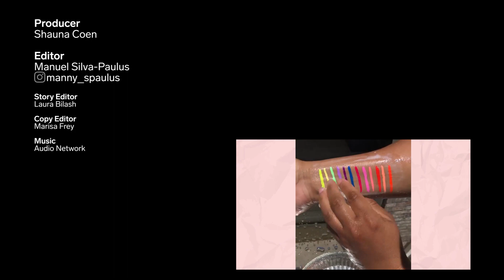These Neon Liners Won't Budge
These handmade, highly pigmented neon liners provide long-lasting color. JD Glow Cosmetics' vivid and pastel neon liners are applied as liquid and dry to a matte transfer-proof finish. The gel liners won't budge until you take them off with the brand's Girl Bye makeup remover. The vegan and cruelty-free products are available in seven vivid neon shades and eight pastel neon shades. The pink, red, and orange liners are not FDA approved for use on the eyes in the US due to the use of red lake pigments in the products.